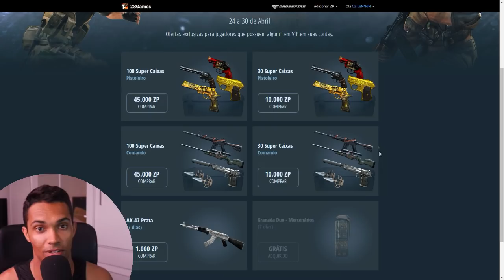GASTANDO 250K DE ZP NO CROSSFIRE AL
JOGO: CROSSFIRE AL | CFAL | CF AL